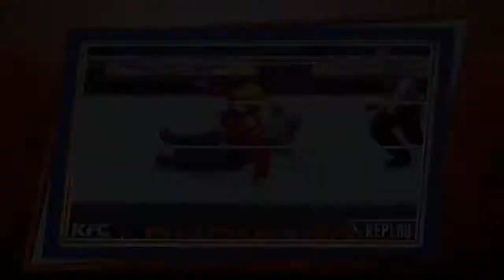WWE2K18 vanoss vs Ohmwreaker summer slam match gameplay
I fix vanoss face look like owl head and Ohmwreaker logo.